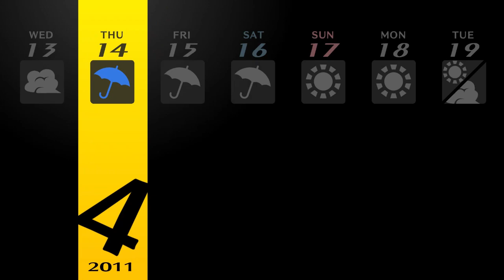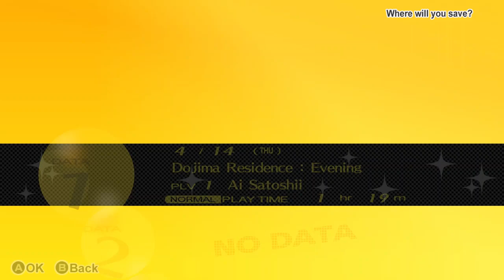Persona 4 Golden - Gameplay & Walkthrough Part4 - (No Commentary)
Persona 4 Golden; A legendary game, a true masterpiece
For support-
:-bank account number
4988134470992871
or